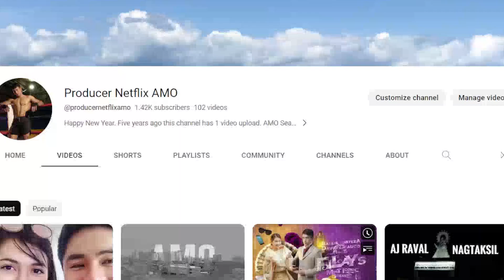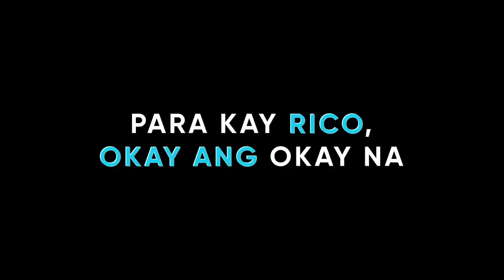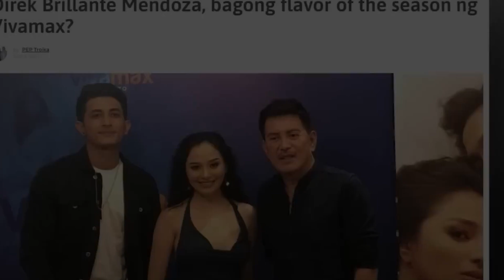GRABE ANG AFTER PARTY SOBRANG WILD DAW??! PINAGTULUNGAN NG GIRLS?VIVAMAX 7 MILLION SUBSCRIBERS NA!!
COCOMELON

JOPAY kamusta ka naman?
The best sex bomb dancer ng Eat bulaga

JOPAY Part 1
HOLY WEEK WITH JOPAY Kamusta ka na?  Kanta ni Mayonnaise VIVAMAX GIRLS HANAP KAYO NI JOPAY

GANITO NA PALA ANG ITSURA